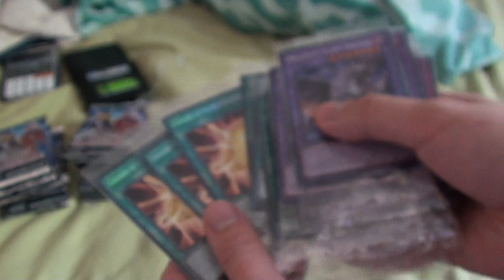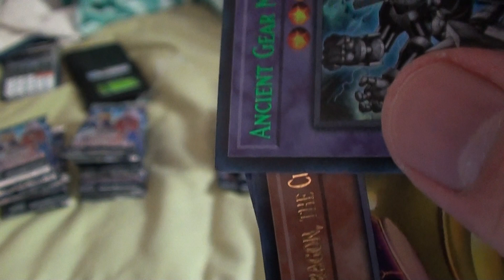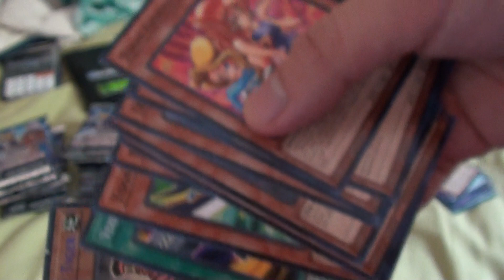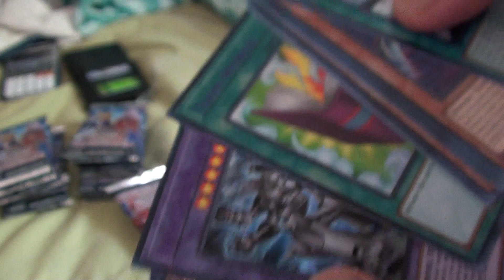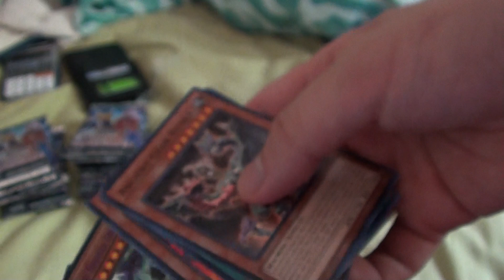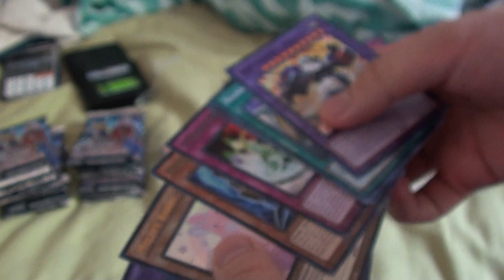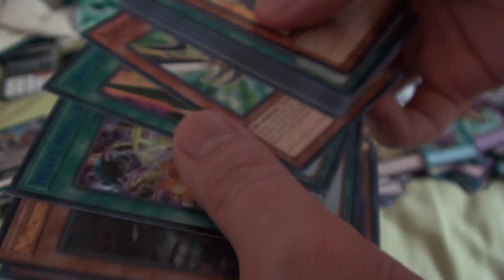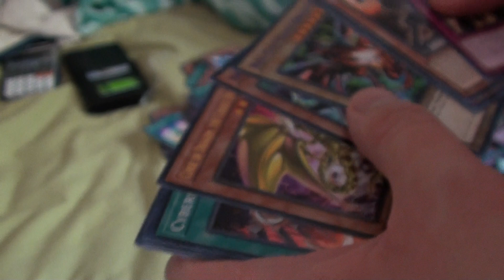Legendary Duelist Season 1 (33 Packs)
Sorry for random interruptions